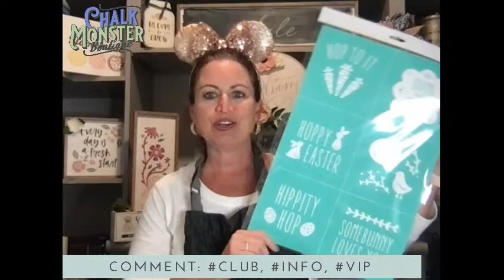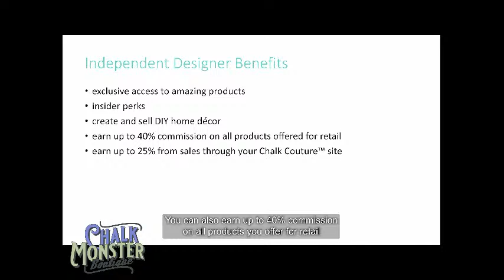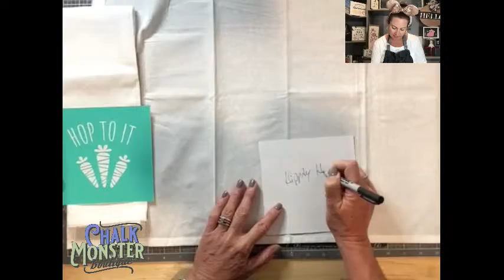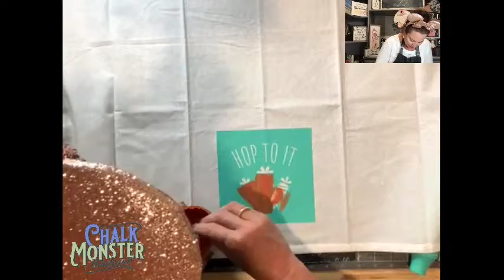Hippity Hop! Easter Hand Towels. Chalk Couture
Are you ready to get some great deals on Chalk Couture products and special bundle pricing?  The prices are too good to post here so quick, join my VIP Chalk Monster Boutique group:

ALREADY know you want to join?  I can't wait to walk this journey with you!!